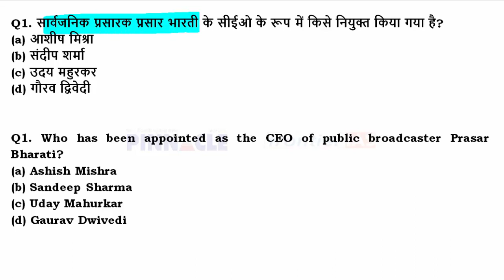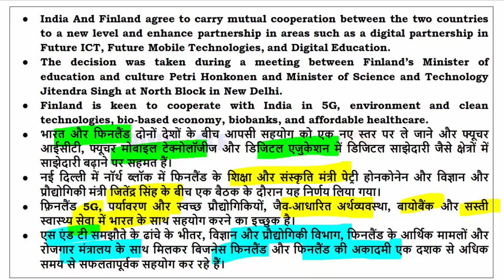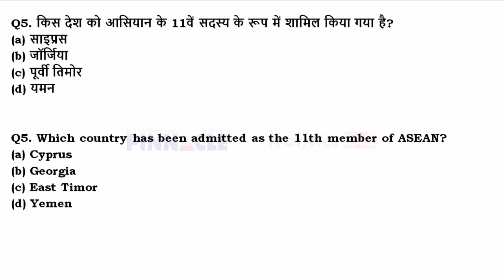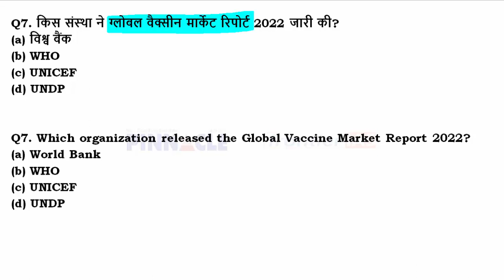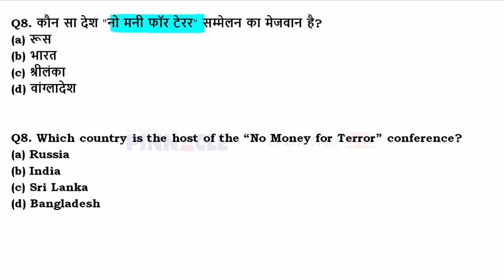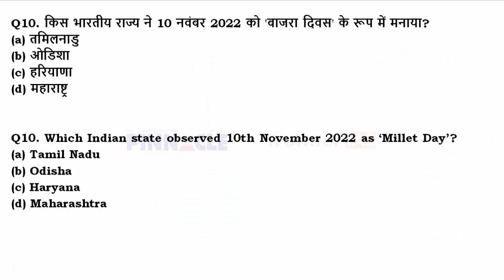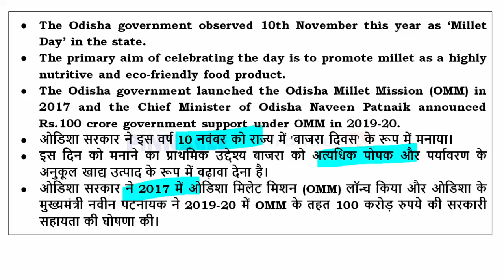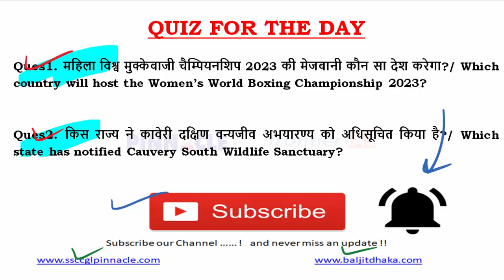17th November, 2022 hindi current affairs | daily current affairs